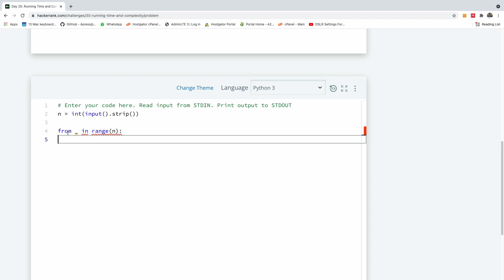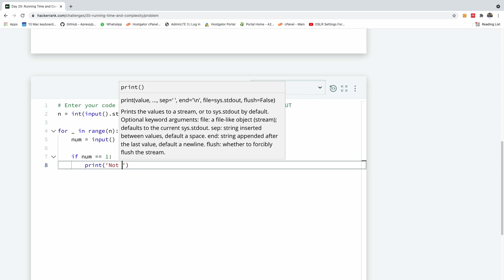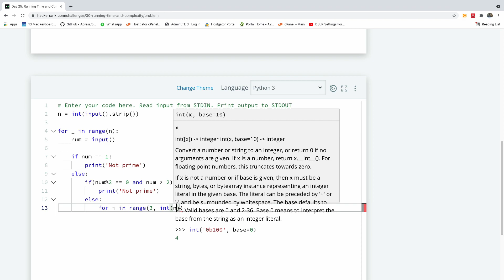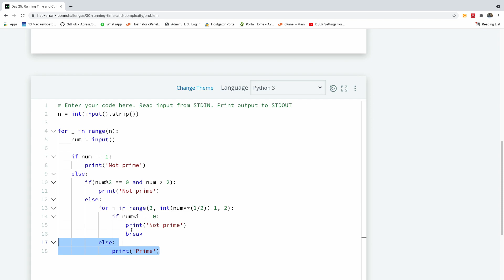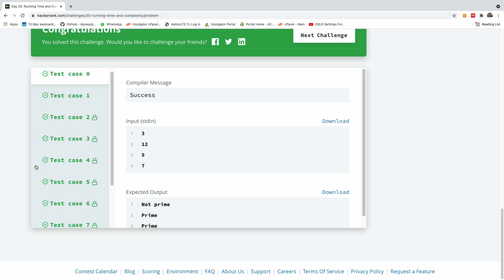Day 25 - Running Time and Complexity (Prime Number check in Python) - HackerRank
This is Day 25 of our HackerRank 30 Days Coding Challenge. We would be covering. We would write a code to check if a number is a Prime Number but we would focus on improving the runing time and complexity

Watch the whiteboard explanation and the Python code

I'll appreciate a cup of coffee!